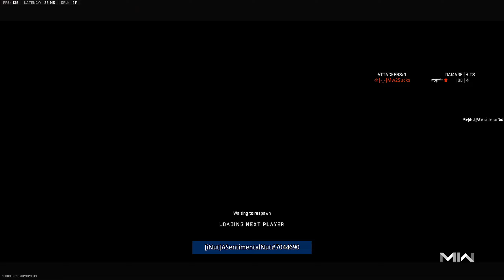The BEST *KASTOV 545* RANKED CLASS SETUP Is Here...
Tune into a stream! every other night at 8pm! I hope you guys enjoy!

Wanna leave a donation? link is right here!! money will be put towards games! for more content!

✦ SOCIALS

MUSICS FROM THE VIDEO! (Credits to their creators!)